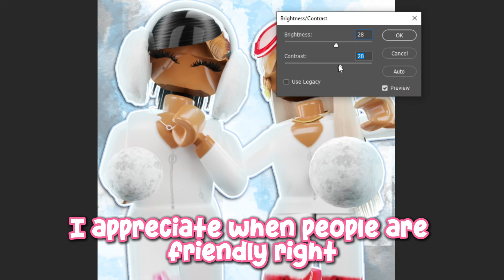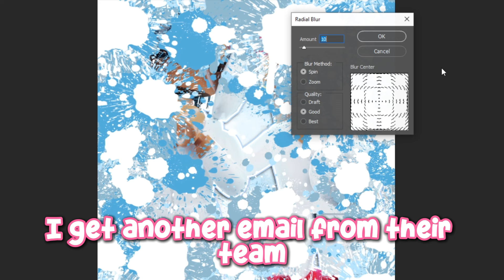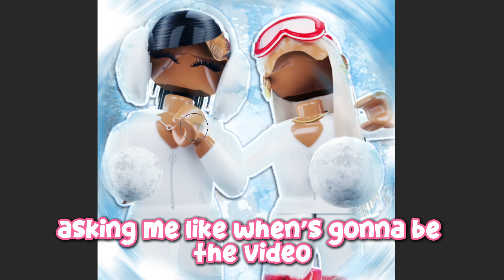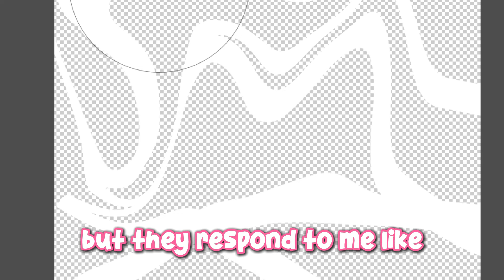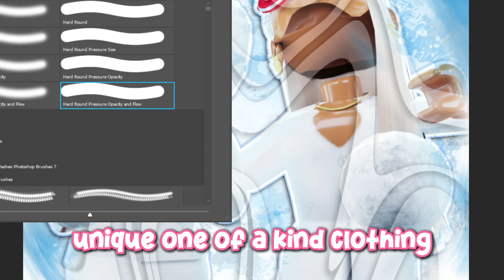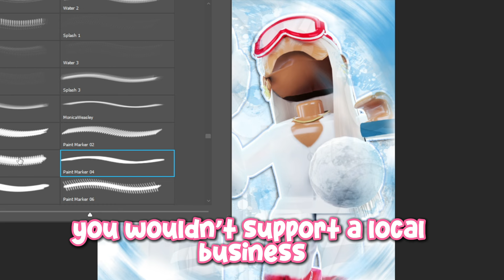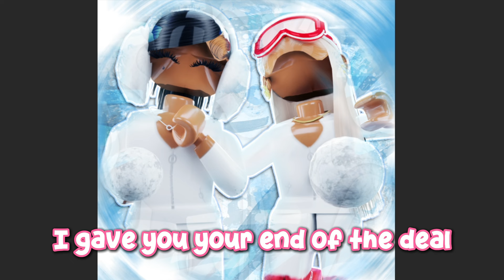ENTITLED GROUP WANTS FREE ADS? ❤︎ Roblox Speed GFX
˚₊· ͟͟͞͞➳❥ Thanks for checking out today's video! Like what you watched?
🌷 𝓘𝓷𝓯𝓸:
Storytime on when this Roblox group tried to get me to lie and read a script to do a free advertisement for them that I never agreed to do.
Thanks sm for your order Trinity! (Not related to this storytime!)

୨୧ Order a PFP Now ୨୧

𝓒𝓻𝓮𝓭𝓲𝓽𝓼:
N/A - This video is original, if you remake it, please credit me accordingly xx

𝓕𝓐𝓠
↳ «Q» What video editing program do you use?
*｡ ↳ A: I use CapCut Desktop, which is free on all devices!

↳ «Q» How did you make your robux?
*｡ ↳ A: I am a developer who specializes in 2D vectors and UI elements as well as 3D GFX's!

*｡ ↳ A: Toastxyt

↳ «Q» Do you have Discord?
*｡ ↳ A: No, I do not have a Discord account! Anyone claiming to be me on Discord, Snapchat, Reddit or other platforms is not me!